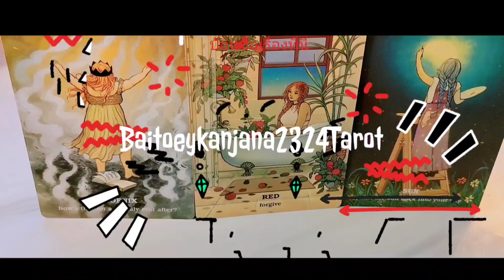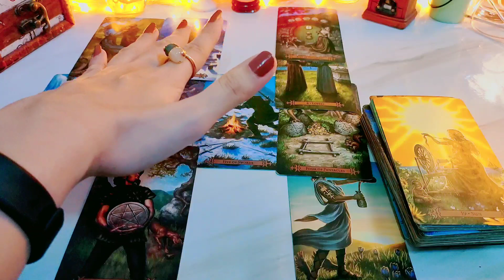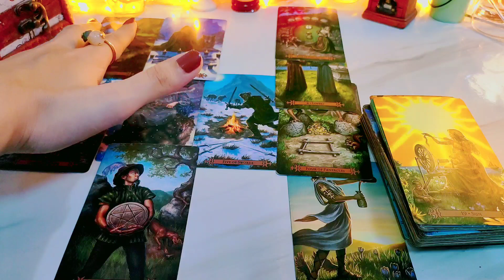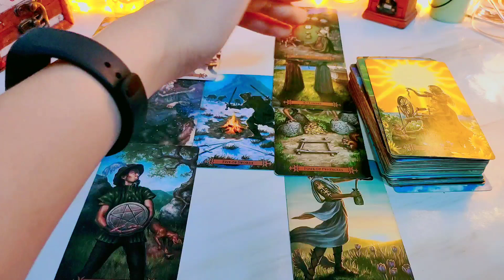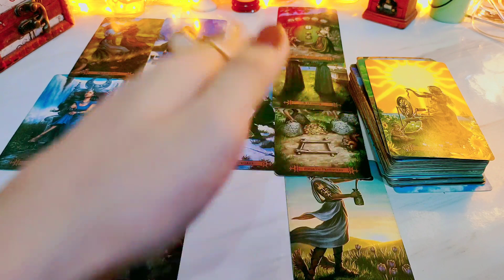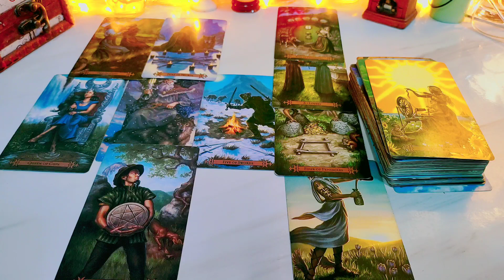ราศีสิงห์♌เดือนสิงหาคม2564มีอำนาจในการตัดสินใจเจอเนื้อคู่ soulmateมีการเปลี่ยนแปลงสู่สิ่งใหม่ดูดวง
แบ่งราศีตามหลัก Sidereal Zodiac (นับวันในแต่ละราศีตามสุริยปฏิทิน)

ราศีเมษ : 13 เม.ย.-14 พ.ค.
ราศีพฤษภ : 15 พ.ค.-14 มิ.ย.
ราศีเมถุน: 15 มิ.ย.- 14 ก.ค.
ราศีกรกฏ : 15 ก.ค.- 15 ส.ค.
ราศีสิงห์ : 16 ส.ค.- 16 ก.ย.
ราศีกันย์ : 17 ก.ย.- 16 ต.ค.
ราศีตุลย์ : 17 ต.ค.- 15 พ.ย.
ราศีพิจิก : 16 พ.ย. - 15 ธ.ค.
ราศีธนู : 16 ธ.ค.- 14 ม.ค.
ราศีมังกร : 15 ม.ค.- 12 ก.พ.
ราศีกุมภ์ : 13 ก.พ.- 14 มี.ค.
ราศีมีน : 15 มี.ค. - 12 เม.ย.